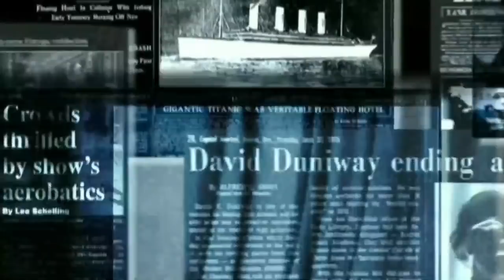India Vs England 2nd ODI | 500 runs in ODI cricket | world record